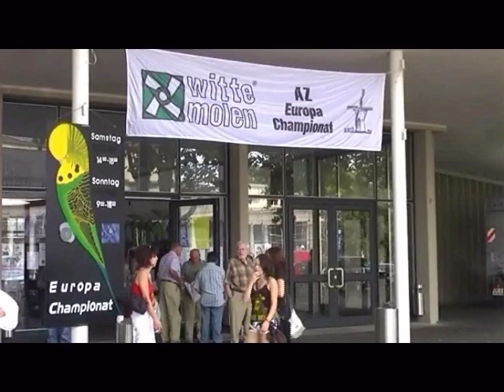Jo Mannes ,the budgerigar breeder.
Jo Mannes are for many budgerigar breeders the best budgerigarbreeder in the World.
In This film you see his aviarys and get a good picture of the quality present.
These budgerigars standout in topend, head widht,head hight,showmanship and feathering.
In this film yoú see his stockbirds and the very prommissing youngsters in many colours.
You can also see the showbirds at the AZ-Clubshow in Kassel 2007 and at the Europianshow in Karlsruhe 2008.
On this show in Karlsruhe was a Grey cock from Jo Mannes the "Best in Show"
Breeding of budgerigars,motivates much pleasure in your lives.Good budgerigars flatter the eye and in the end we strive after the same ideal all over the world.                           I hope that this film played a part of this ideal.
By Harry van Doorne,budgerigarbreeder and Judge , from the Netherlands.